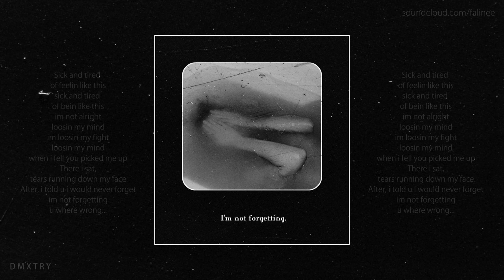Falinee - Sick and Tired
💉 D E V E L O P 💉